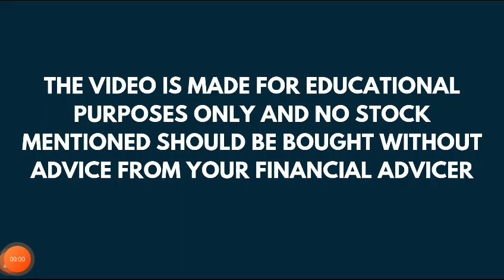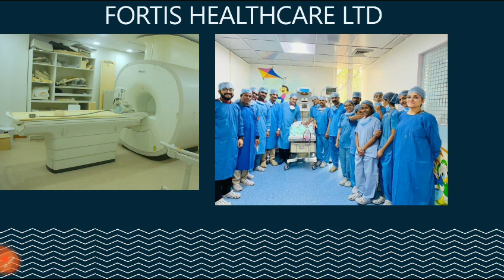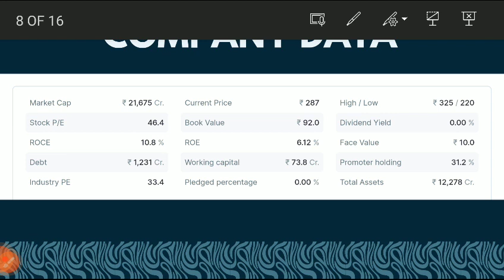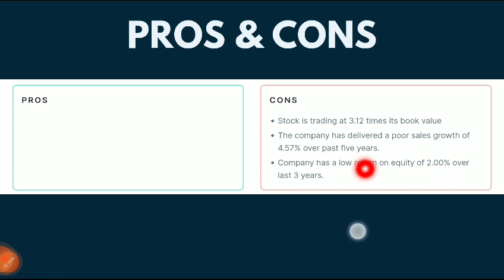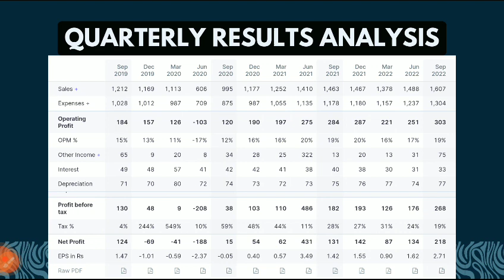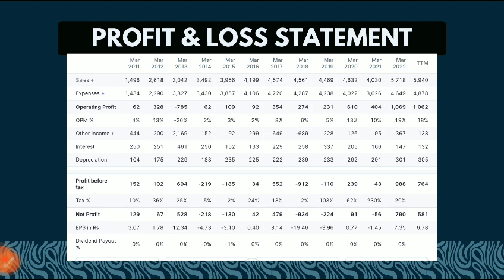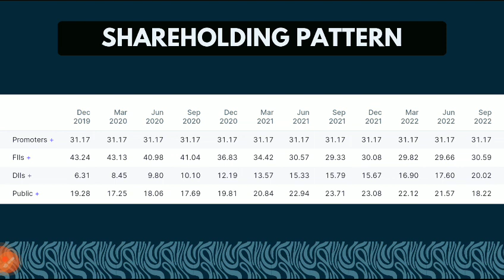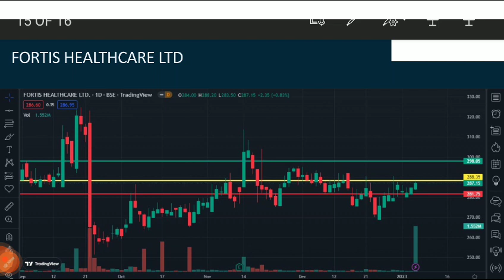Fortis healthcare Share Analysis | Fortis healthcare Breaking News | The Smart Investor